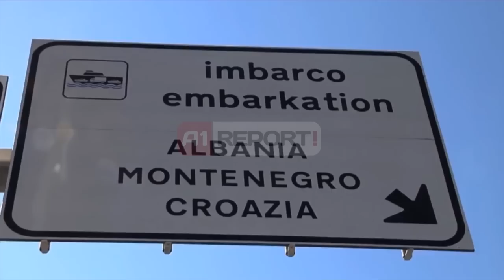A1 Report -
Porti i Barit fundjavën e kaluar ka shënuar një numër rekord turistësh me destinacion Shqipërinë. Rreth 66 % e tyre kanë zgjedhur të udhëtojnë drejt vendit tonë, të ndjekur nga 24 % që kanë zgjedhur Greqinë dhe vetëm 10 % i janë drejtuar Kroacisë dhe Malit të Zi.

Sipas autoriteteve italiane në portin e Barit këtë fundjavë janë regjistruar 61 mijë udhëtarë dhe 14 mijë makina. Shifra këto që tregojnë një tendencë në rritje të personave që zgjedhin të udhëtojnë me traget në krahasim me javën e parë të muajit gusht.

Sipas autoriteteve portuale fluksi i udhëtarëve ka sjellë vonesa në akomodimin e pasagjerëve nëpër tragete si dhe ka shkaktuar bllokim të trafikut në sheshin Marisabella.

Në bazë të këtyre të dhënave shihet qartë një rritje e numrit të turistëve italianë drejt Shqipërisë, e cila dëshmohet me numrin e lartë të grupeve të kampingut , si dhe grupe të ndryshme rinjsh që vizitojnë vendin tonë.

Sipas komisionerit të portit të Barit, Francis Mariani rritja e numrit të pasagjerëve ka ardhur si pasojë e hartimit të platformave të favorshme dhe mbështetjes publike për të gjithë operatorët privatë. Mariani ka shtuar gjithashtu se infrastruktura mbetet ende problem dhe qeveria duhet ti kushtojë më shumë vëmendje porteve të jugut.